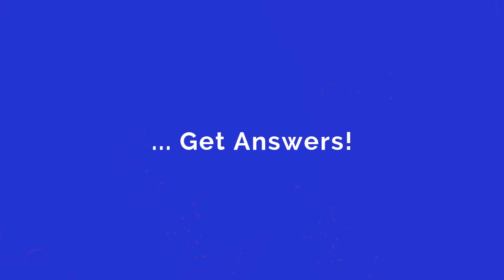ASK MYSTERY | Live Online event with Mystery | May 2, 2020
Mystery is running another world-wide Live Online with Mystery event coming up May 2, 2020. The secrets to mastering cold approach pickup (the pickup arts) will be revealed, live. An interactive gathering, you'll be able to voice any questions you have in any of the phases of courtship, and more. To learn about the event, head to AskMystery.com and register now. May 2, 2020 is coming up fast.